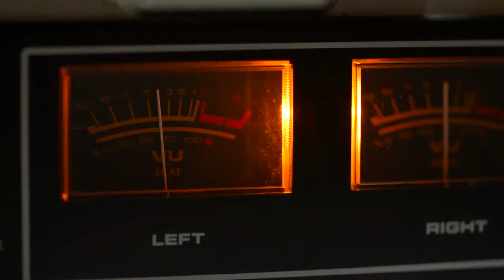Sales Wolves Podcast – Episode 24 'Dad Jokes'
On this podcast, we bring out the knee-slappers and gut-busters in a head-to-head battle telling dad jokes to each other. The first one to laugh scores a point for the opposing jokester. Let's see if these wolves can stomach it!

If this brought joy to you in any way, please like, share and leave us a review on iTunes ) telling us why so that we can continue to provide you with value-rich content.